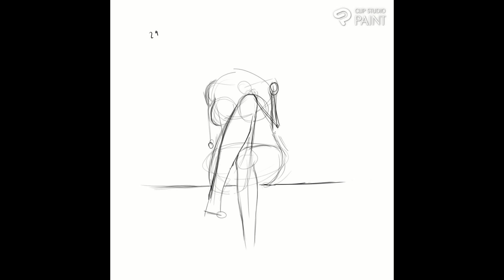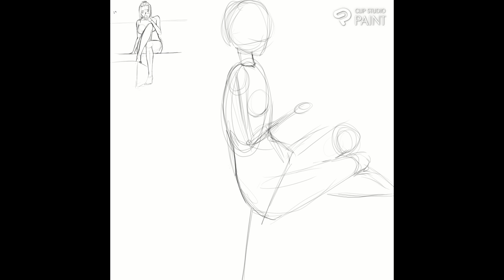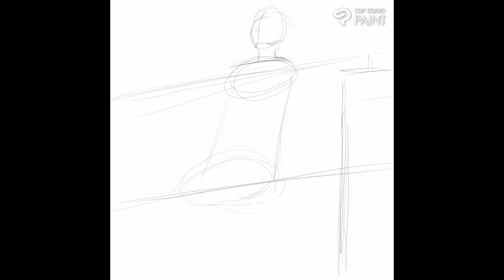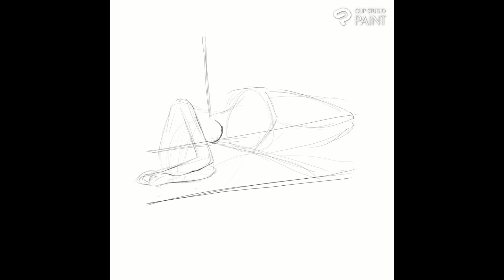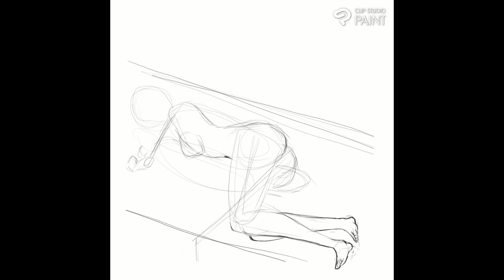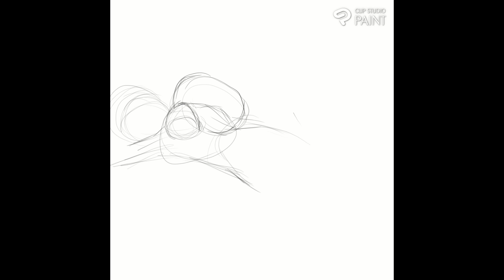Liliane Sitting on the Couch | Journey pt. 3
📒 Timelapse of Liliane sitting on the couch

This is final illustration from October Studies. The hair gradient was an idea from a colleague at uni.

∘🔊『Credit and tag me if you repost』

∘©️ 2022 『Ask Permission to use/modify my work』